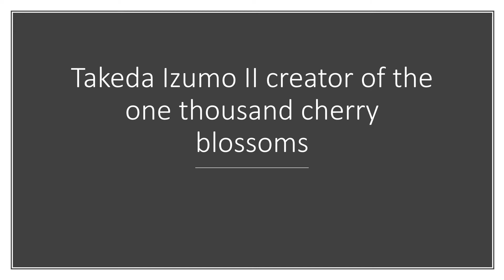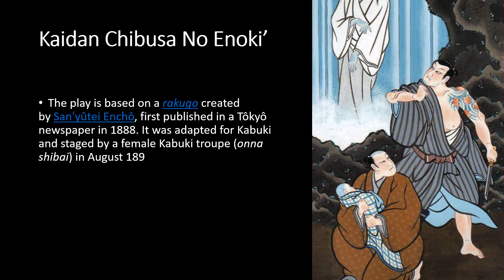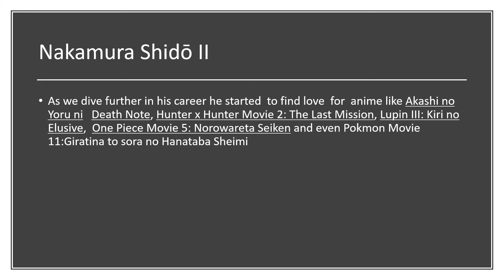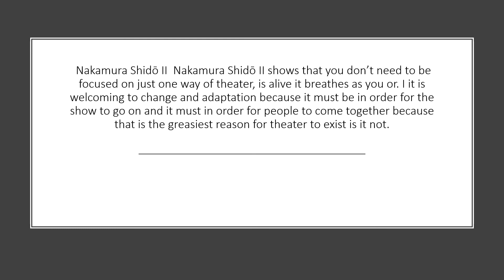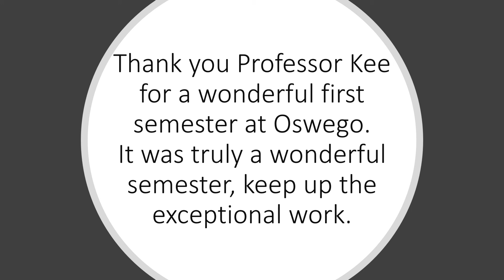Final Project Nakamura Shidō II Amar Kuloglija Video